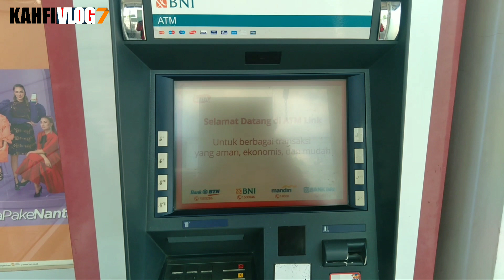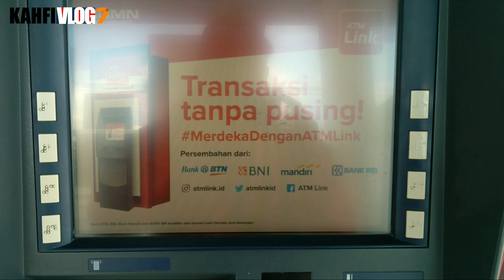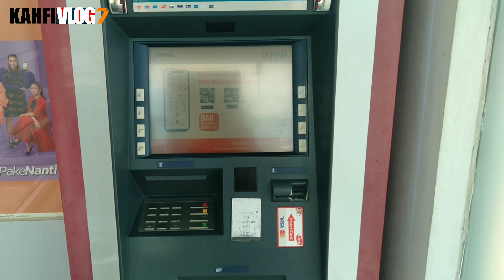CEK SALDO PKH TAHAP 4 SORE HARI 02 OKTOBER 2022 DI ATM LANGSUNG SALDO MASUK DI WILAYAH INI???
Bpnt
Pkh
info pkh
info bpnt
bansos
pip
kjp plus
klj
jadwal pencairan bantuan sosial
bantuan sosial september 2022
jadwal pencairan pkh bpnt september 2022
pencairan sembako pkh bpnt alokasi september 2022
pkh bni
pkh mandiri
pkh bsi
pkh btn
pkh bri
kapan pkh tahap 4 agustus cair
agustus pkh tahap 4 cair kapan
pkh tahap 4 tahun 2022
tahap 4 cair lagi
kapan cair lagi tahap 4

kahfi vlog 7